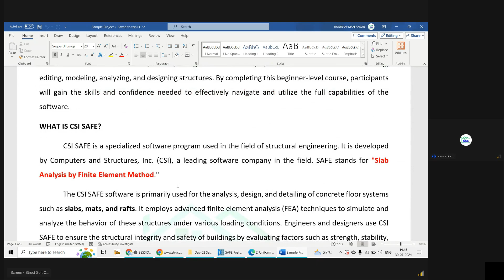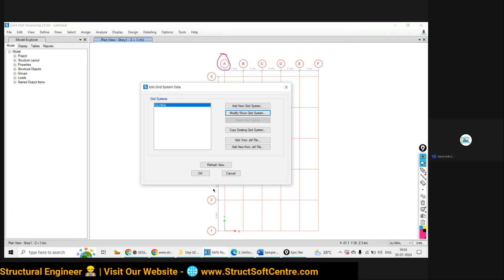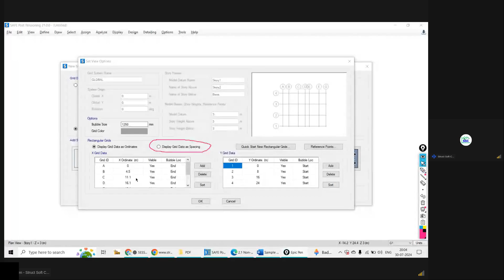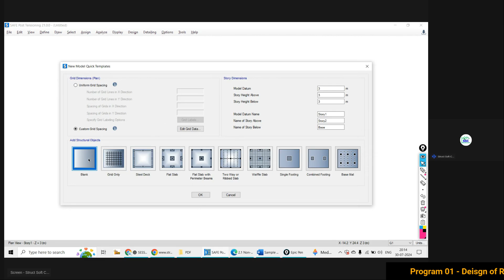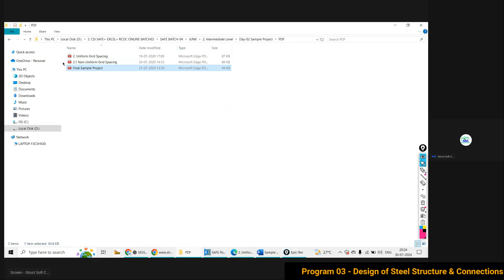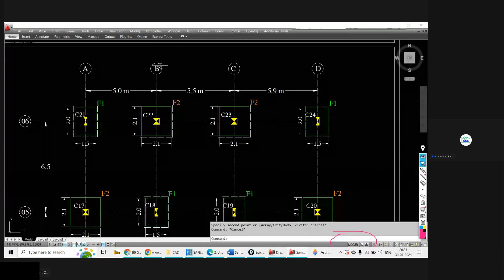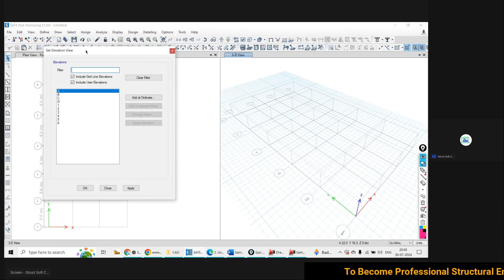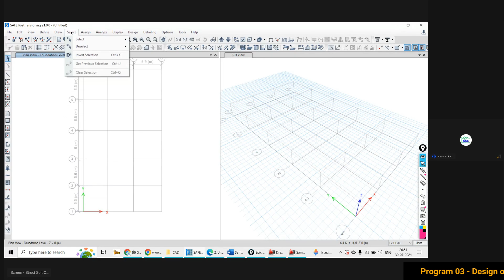SESSION-04 I SAFE I EXCEL I MANUAL I LIVE TRAINING PROGRAM I BATCH-05 I RC STRUCTURE DESIGN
About Struct Soft Centre: SSC provides professional training for civil engineering students/working professionals, to make them professional structural engineers. Our ongoing live training programs are listed below.
👨‍💻 Live Training Program-01 CSI ETABS I RCDC I EXCEL
📆 Course Duration: 2 Months
🕑 Daily Live Session: 1.5 to 2 Hours + Recorded Session (Life Time Access)
📜 Certification: ISO- 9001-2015 (Govt Approved Certificate)
👨‍💻 Live Training Program-02 CSI SAFE I EXCEL I MANUAL
🕑 Daily Live Session (1.5 to 2 Hrs.) + Recorded Session (Life Time Access)
👨‍💻 Live Training Program-03 STAAD PRO. I IDEA STATICA I EXCEL
📝 All Excel Sheets 📝
1. Excel sheet (Design of Isolated Rectangular Footing)
2. Excel Sheet (Design of One-Way Slab)
3. Excel Sheet (Design of Two-Way Slab)
4. Excel Sheet (Design of Axially Loaded Short Column)
5. Excel sheet (Design of all types of Beams)
6. Excel Sheet (Design of Staircase)
7. Excel Sheet (Wind Load by Force Coefficient Method)
8. Excel sheet (Design of Combined Footing)
9. Excel sheet (Design of Strap Footing)
10. Excel sheet (Design Basement Wall)
11. Excel sheet (Design of Stepped Footing)
12. Excel sheet (Design of Sloped Footing)
13. Excel sheet (Design of Cantilever Retaining Wall)
14. Excel sheet (Design of 2,3,4,5,6 Pile Cap)
15. Cost Analysis between PAD I STEPPED I SLOPED Footings
OR
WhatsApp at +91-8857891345